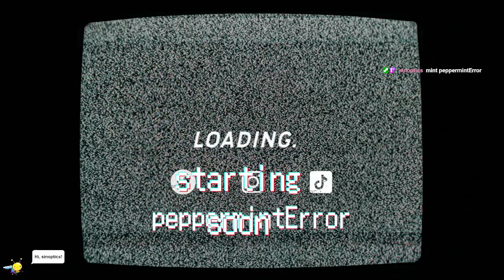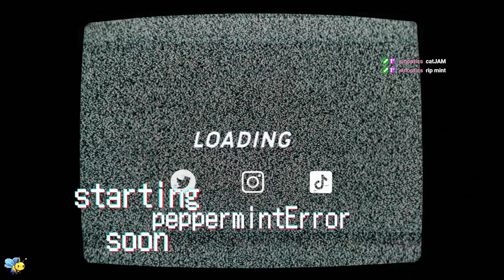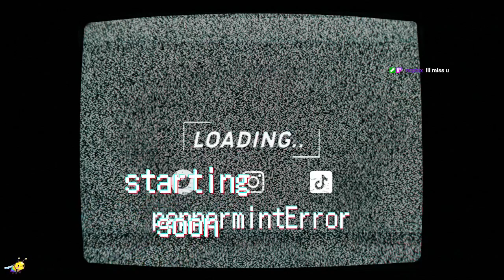build time! 1.19